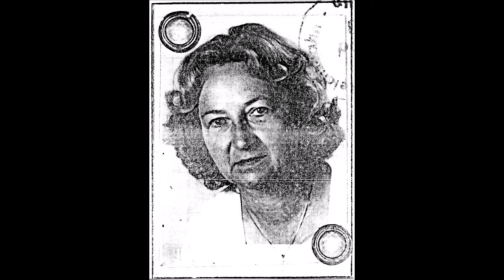Zahlensender/Number Station "G06" (The German Lady) long message (28.10.2005)